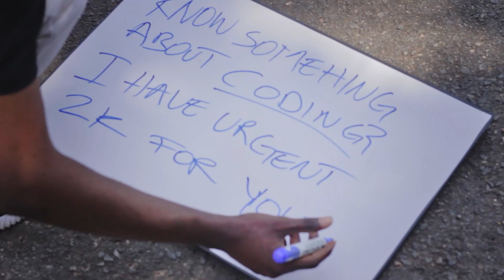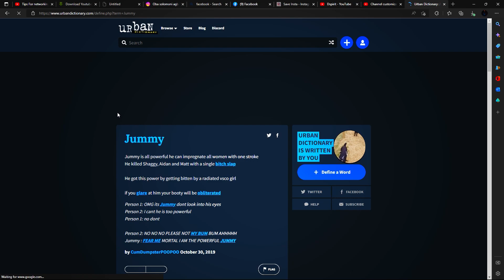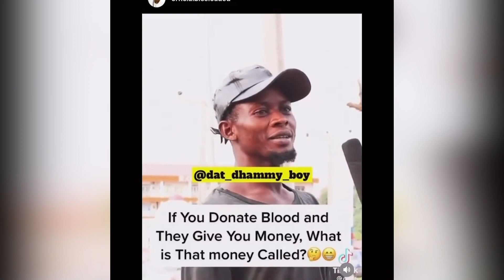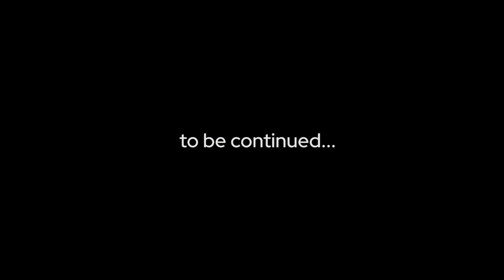Asking Students Programming Questions - Part 1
We went to the University of Ibadan to interview the students on basic programming questions and o boy these guys are super smart!